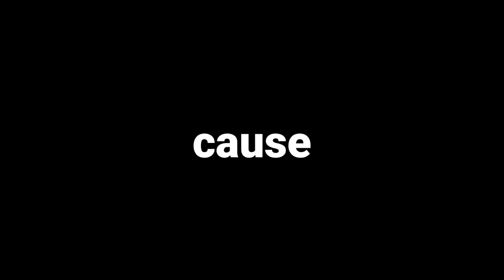"Ladybug" is not a good guardian || SPOILERS || Gacha Miraculous Ladybug Meme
I blame Master Fu for giving it to her in a whim

I blame Su han for not giving her a helping hand

and I blame shadowmoth for being a di-